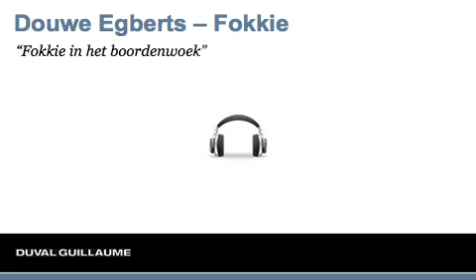fokkie stop nl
Douwe Egberts noticed a decline in sales caused by less coffee consumption during breakfast. We showed people that not drinking coffee in the morning may cause a dyslectic way of speaking. To illustrate this we invented the word fokkie, a dyslective form of koffie.